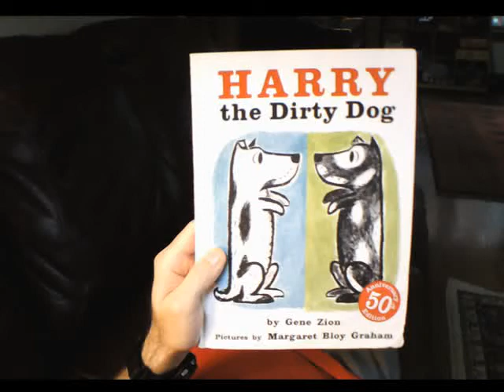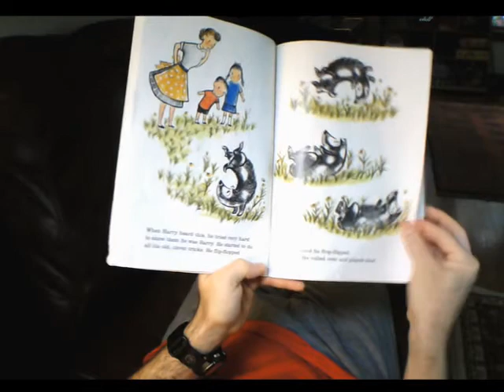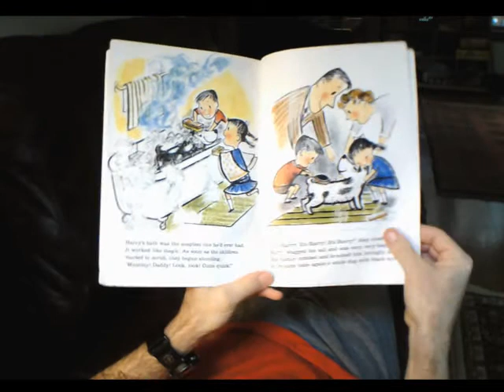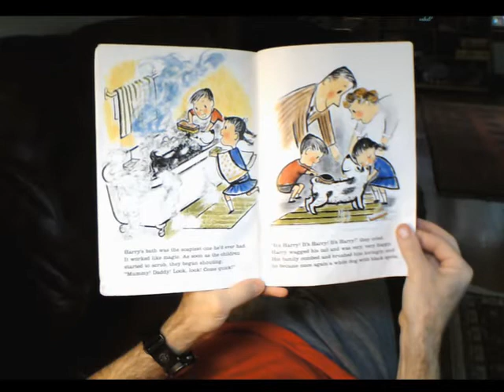Harry the Dirty Dog Children's Book Read Aloud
Harry the Dirty Dog by Gene Zion and Margaret Bloy Graham